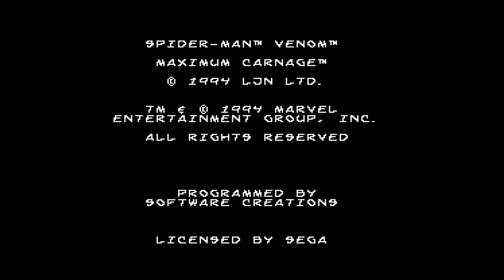Maximum Carnage (Genesis)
Capture Method: Genesis 1 (HD Graphics) into RetroTINK-5X (Gen/PS1/Sat 320, LPF Light, Sharp Interpolation) via SCART RGB into Elgato HD60 S via HDMI

Game: Maximum Carnage
NA Release Date: September 16, 1994
Platforms: Genesis, SNES
Developer: Software Creations
Publisher: Acclaim